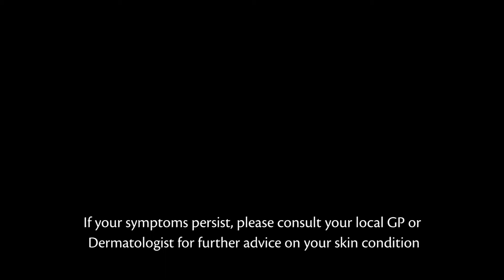Where to find support on Skin Conditions